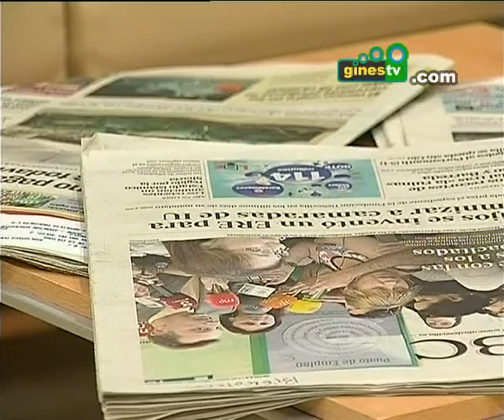La Biblioteca Municipal de Gines recupera su horario habitual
Tras los meses de verano, la sala vuelve a abrir de 8.30 a 21.00 horas ininterrumpidamente de lunes a viernes, y de 9.00 a 14.00 horas los sábados.